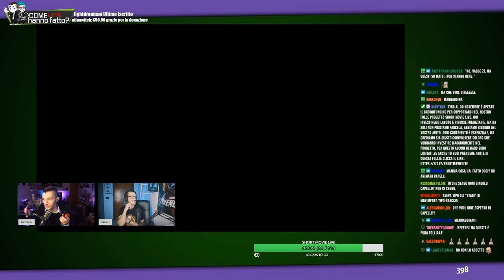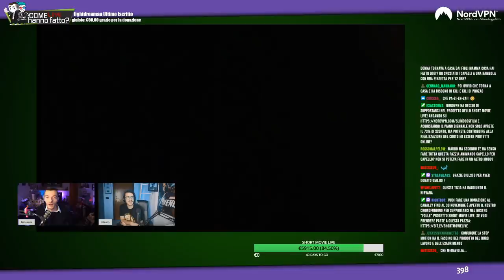La "follia" di DUNKIRK, FREEGUY e CAROLINE - "Come LIVE Hanno Fatto?"⎟ Slim Dogs LIVE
00:00 Benvenuti Cani
01:00 Il "Come Ca**o Hanno Fatto?" Ft. Mainetti lo trovi qui
02:06 Tutte le info e i Reward dello SHort Movie Live li trovi qui
11:14 Iniziamo, parlaimo di Freeguy!
12:42 Dude, l'allenamtno degli attori e...
20:25 Qual è il porcesso di scelta per un ruolo come Dude
23:16 Free Guy: Face Replace e i problemi di realizzazione
25:30 Come hanno realizzato il Face Replace in The Social Network?
28:50 Le nuove frontiere che apre una tecnologia come il Face Replace
34:10 Free Guy: La scena della Vespa
36:27 Caroline, come hanno animato i capelli?
46:12 A livello produttivo conviene realizzare un film in Stop Motion o d'animazione?
56:03 Caroline: Che cos'è il Team Mani?
57:54 Caroline: Come hanno realizzato i firoi magici
1:02:40 Il primo amore cinematografico di Mauro
1:07:53 Durkirk, parliamone!

Mercoledì alle 21:30 "Opinioni Pericolose" [LIVE]/ "3 Metri Sopra Twitch"